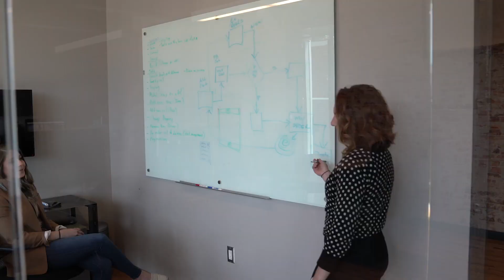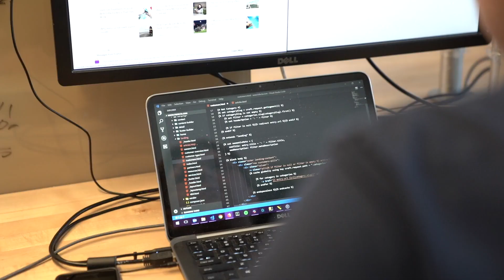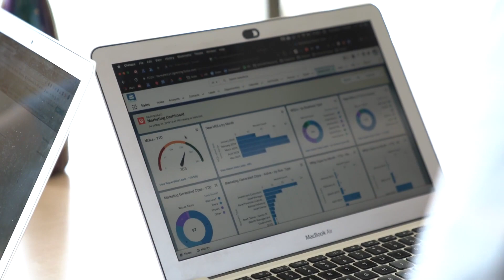About Trifecta Technologies